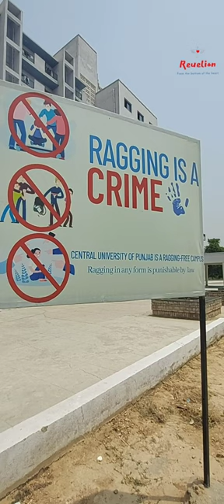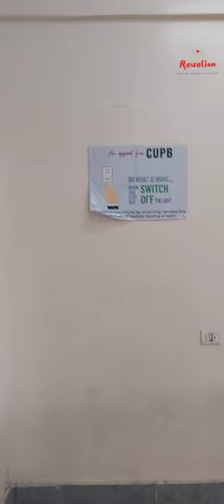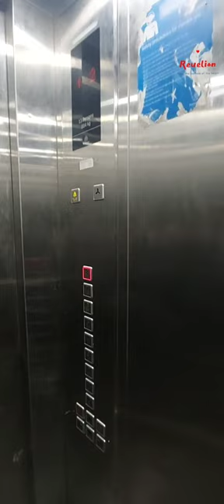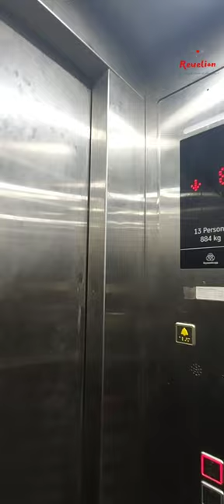Hostel Tour | Central University of Punjab | Boys Hostel | Girls Hostel | Detailed Review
detailed review of hostels at central university of punjab